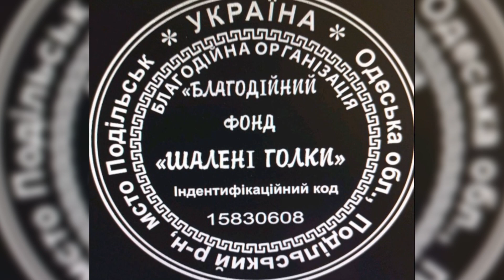«Шалені голки»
Волонтерський загін «Шалені голки» продовжує працювати заради перемоги. Нині вони виготовляють нові костюми для військових